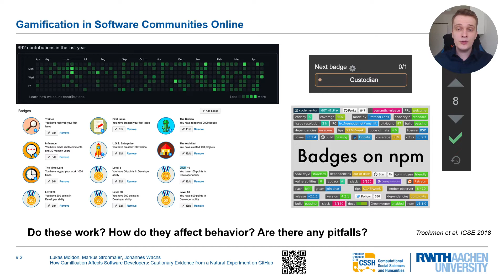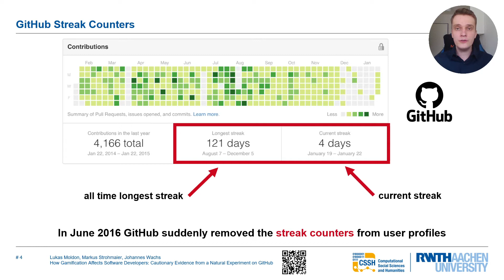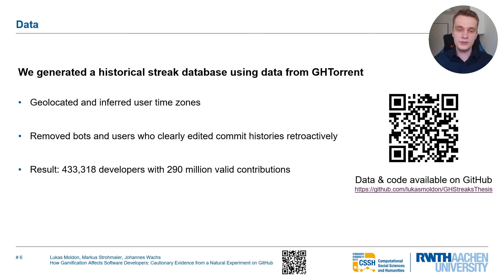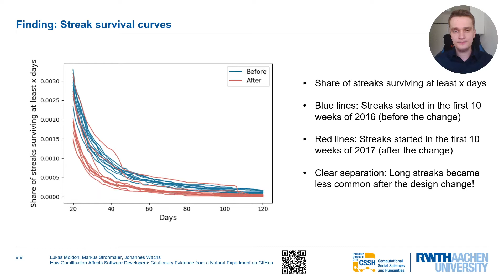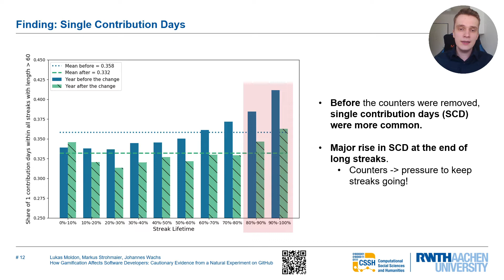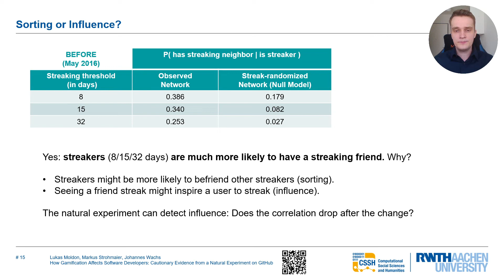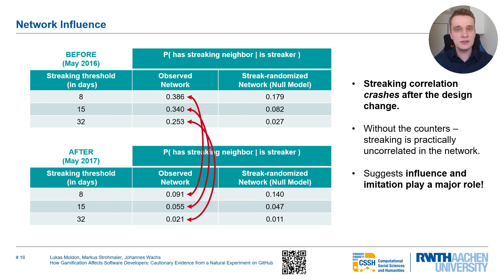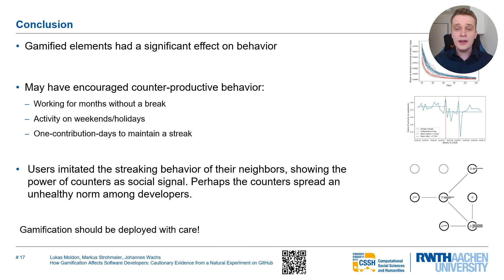How Gamification Affects Software Developers:Cautionary Evidence from a Natural Experiment on GitHub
This paper is published in the Proceedings of the 43rd International Conference on Software Engineering (ICSE), Technical Track

L. Moldon, M. Strohmaier and J. Wachs,  "How Gamification Affects Software Developers: Cautionary Evidence from a Natural Experiment on GitHub," in 2021 IEEE/ACM 43rd International Conference on Software Engineering (ICSE), Madrid, ES, 2021 pp. 549-561.

We find that the unannounced removal of daily activity streak counters from the user interface (from user profile pages) was followed by significant changes in behavior. Long-running streaks of activity were abandoned and became less common. Weekend activity decreased and days in which developers made a single contribution became less common. Synchronization of streaking behavior in the platform's social network also decreased, suggesting that gamification is a powerful channel for social influence. Focusing on a set of software developers that were publicly pursuing a goal to make contributions for 100 days in a row, we find that some of these developers abandon this quest following the removal of the public streak counter. Our findings provide evidence for the significant impact of gamification on the behavior of developers on large collaborative programming and software development platforms. They urge caution: gamification can steer the behavior of software developers in unexpected and unwanted directions.